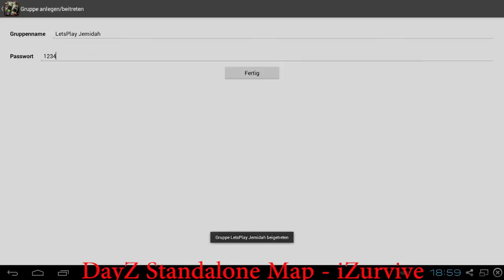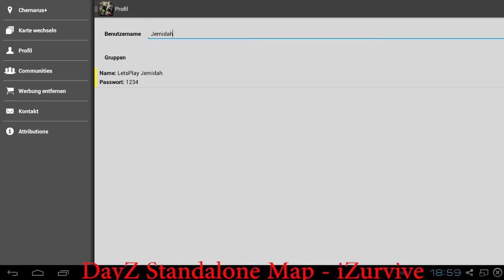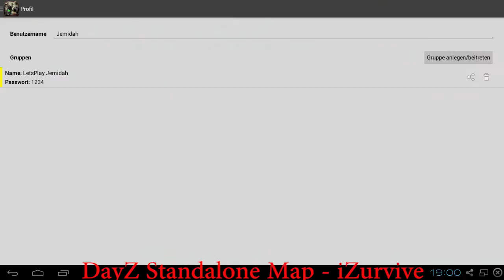DayZ Standalone Map - iZurvive (Android App)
Die Android App iZurvive ist ein nettes Hilfmittel wenn man sich auf der DayZ Map zurechtfinden möchte. Das Programm ist kostenlos und verzichtet auf jede Anmeldung.